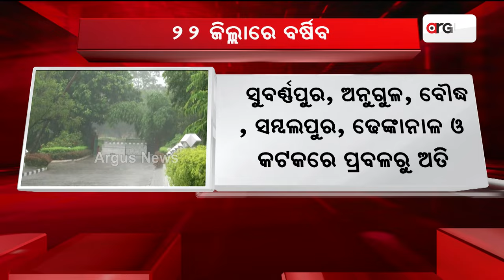ବଙ୍ଗୋପସାଗରରେ ସକ୍ରିୟ ରହିଛି ଘୂର୍ଣ୍ଣିବଳୟ,ଲାଗି ରହିଛି ତୁହାକୁ ତୁହା ବର୍ଷା || Weather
ବଙ୍ଗୋପସାଗରରେ ସକ୍ରିୟ ରହିଛି ଘୂର୍ଣ୍ଣିବଳୟ । ପ୍ରଭାବରେ ରାଜ୍ୟରେ ଲାଗି ରହିଛି ବର୍ଷା । ଆଜି ପାଇଁ 22 ଜିଲ୍ଲାକୁ ୟେଲୋ ୱାର୍ଣ୍ଣିଂ ଜାରି ।  ଅଧିକାଂଶ ସ୍ଥାନରେ ପାଗ ମେଘୁଆ ରହିବା ସହ କିଛି ସ୍ଥାନରେ ଲାଗି ରହିଛି ତୁହାକୁ ତୁହା ବର୍ଷା ।